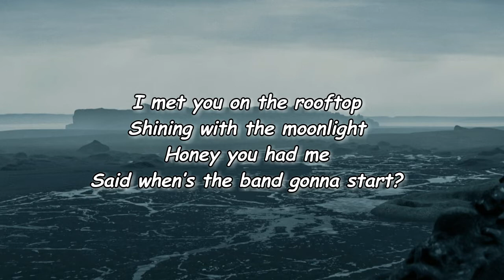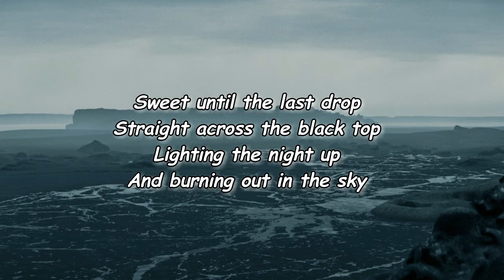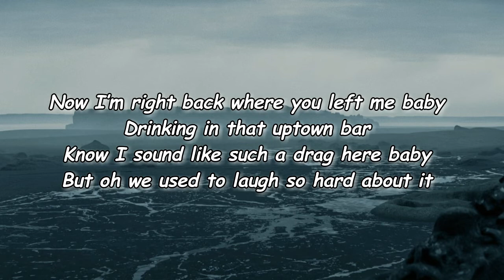Wild Rivers - Neon Stars Lyrics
Neon Stars Lyrics:

I met you on the rooftop
Shining with the moonlight
Honey, you had me
Said, "when's the band gonna start?"
You've got me in a bad way
Caught me on my last legs
Honey, you held me
And pulled me out of the dark
Now, I'm right back where you left me, baby
Drinking in that uptown bar
Know I sound like such a drag here, baby
But, oh, we used to laugh so hard about it
We were only kids back then
Lying on some broke down car
Thinking out loud, dreaming under neon stars
You were sleeping, I was tracing
Every part of you a constellation
I knew ya
But I was terrified
Sweet until the last drop
Straight across the black top
Lighting the night up
And burning out in the sky
Thinking out loud, dreaming under neon stars, ooh